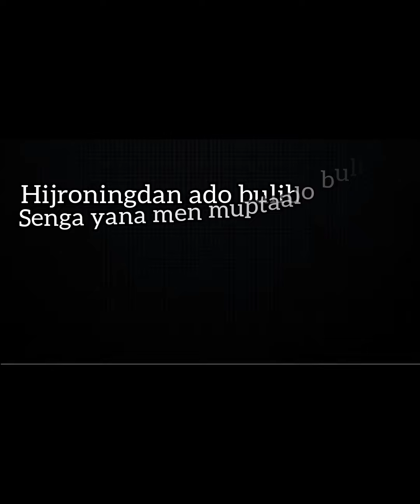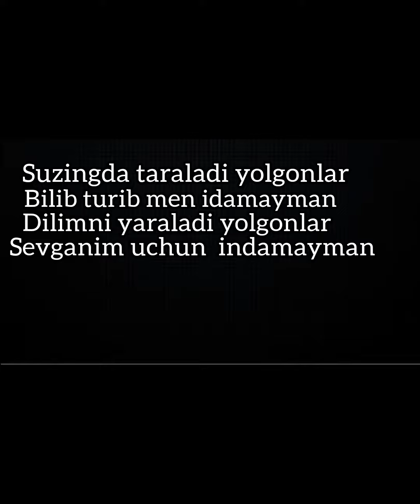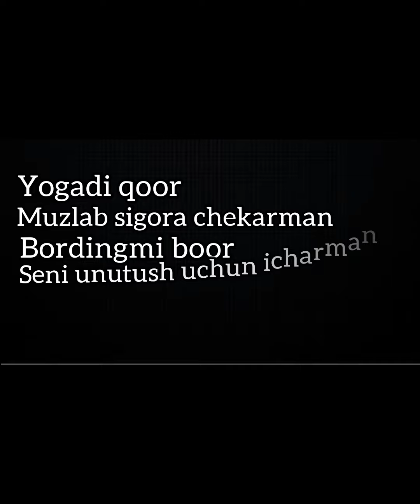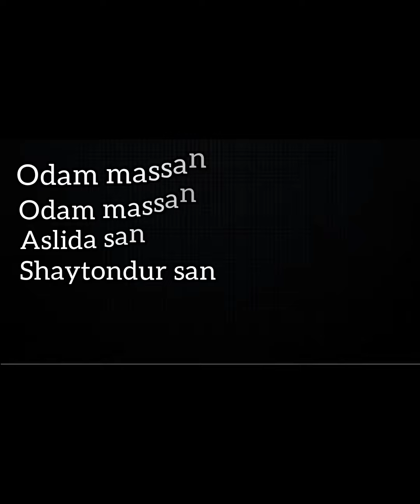SHOHINI NASIMI FEAT LUIS ODAM MASSAN 2024